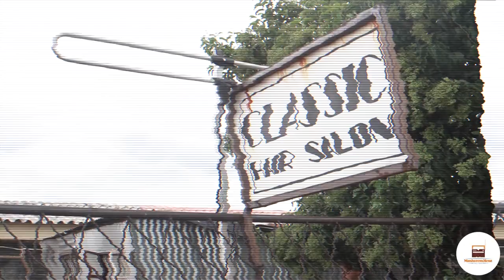Mushroom Hour Half-Hour - Scamtho Shrooms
The Mushroom Hour Half-hour tripping out in Mofolo, Soweto with the mighty Mboneni 'Bra Ike' Muila.

Scamtho Shrooms - Download the full show

Filmed by Breeze Yoko & Nhlanhla Masondo
Edited by Breeze Yoko